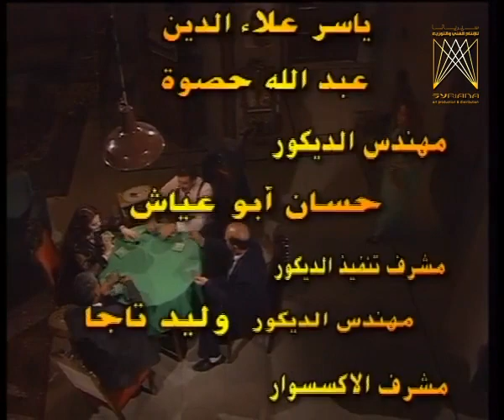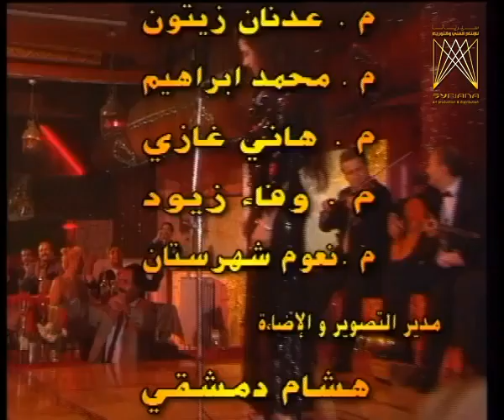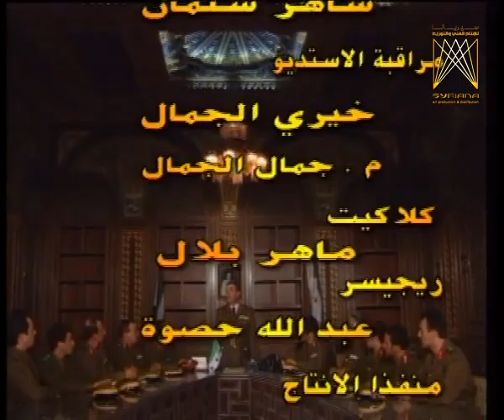مسلسل حمام القيشاني ـ الموسم 2 ـ الحلقة 21 الحادية والعشرون كاملة | Hamam Alqishani - 2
دراما اجتماعية سياسية تجري أحداثها على أرضية تسجيلية لواقع من تاريخ سوريا منذ قصف دمشق والبرلمان قبل إعلان الجلاء بأشهر وحتى تسلم الكتلة الوطنية الحكم بعد سنوات.

بطولة | Cast

طلحت حمدي
سلمى المصري
امل عرفة
عابد فهد
سعد مينة
لينا حوارنة